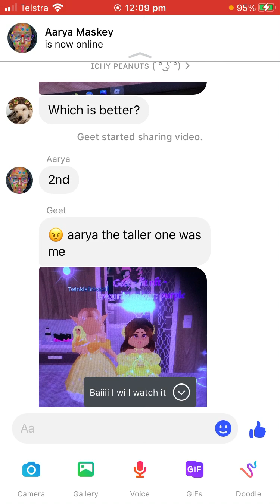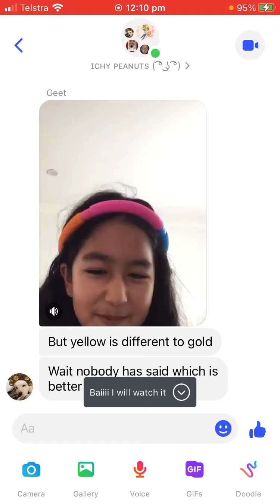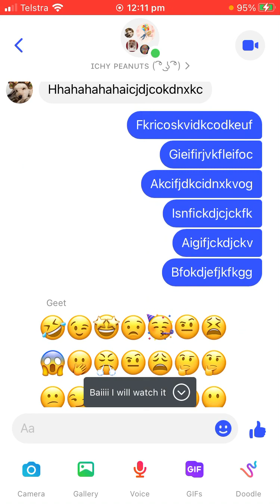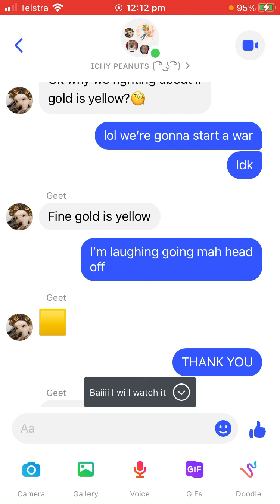Gold is yellow (conversation between me and Geet from GeetPlayzRoblox)